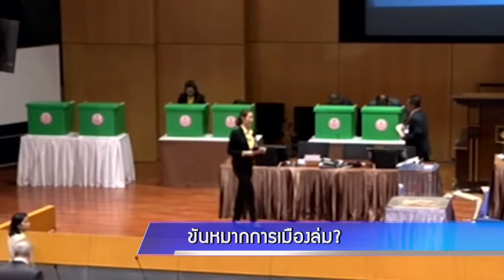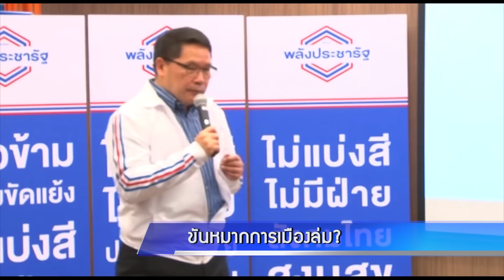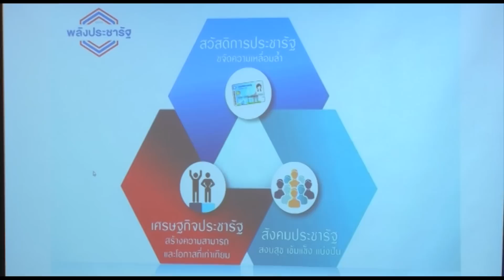ขันหมากการเมืองล่ม?